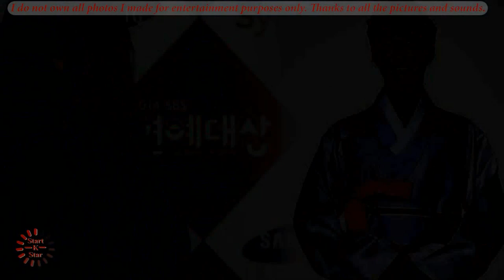Park Bo Gum With Kim Yoo Jung Couple 2017 So Love